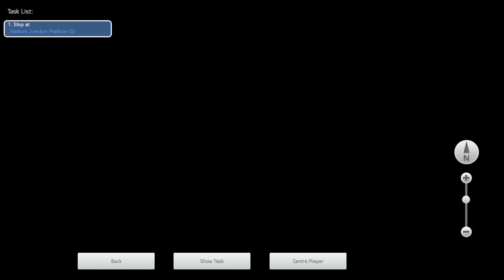Train Simulator 2021 | WCML South | Euston to Watford Junction | Class 378 London Overground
Facebook: The Green Bus layout